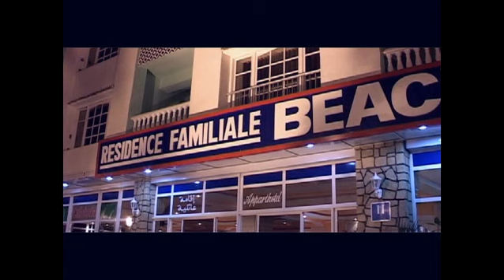Mustapha Bilahoudoud - Brigade Spéciale (3/4)